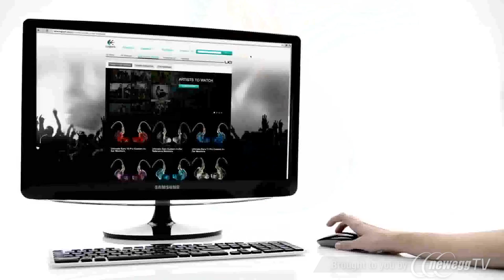Product Tour: Logitech M600 USB RF Wireless Optical Touch Mouse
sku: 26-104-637